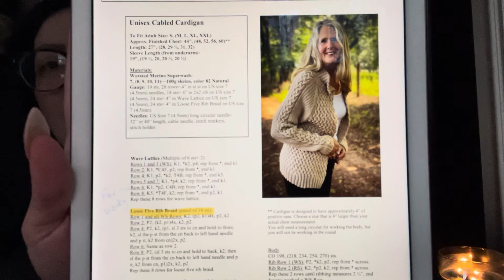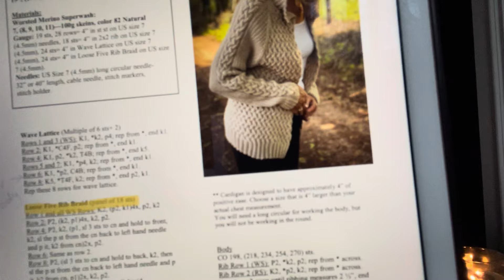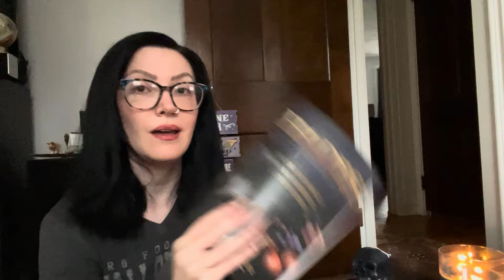Surrounding Yourself with Supportive Masculine Energy | A list of Men that Make Me Happy and WHY!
John John Doe

Freely and deeply I forgive you for everything you ever did that I thought you shouldn’t have done. Freely and deeply I forgive you for everything that you didn’t do that I felt you should have done.

I release you from all bonds of fear, anger, shame and guilt. I lose you and let you go, knowing that divine love heals whatever needs to be healed between us now and forever.